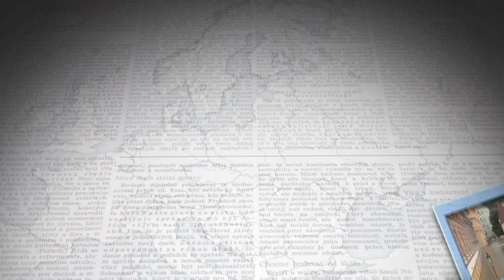V souvislostech 2017 01 Charta 77